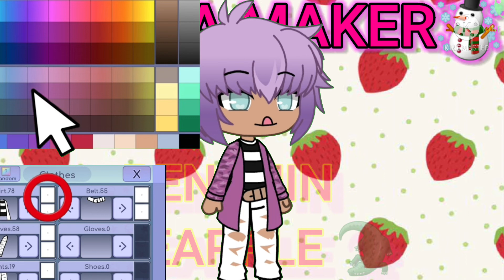GACHA MAKER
FINALLY AFTER 4 DAYS JESUS CHRIST
ALSO MY GACHA LIFE BROKE SO LIKE UHM HELP
BUT YEAH I'M FINALLY DONE TY